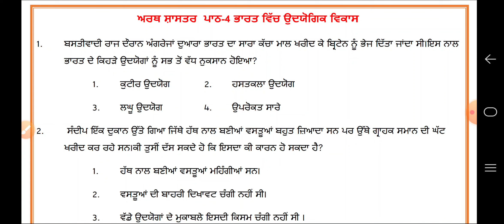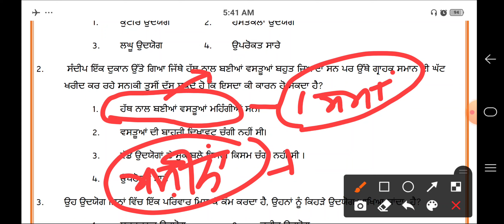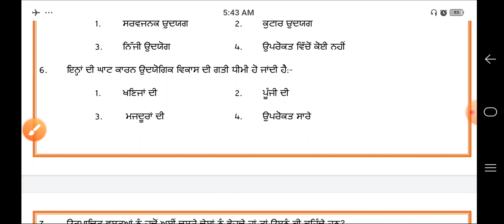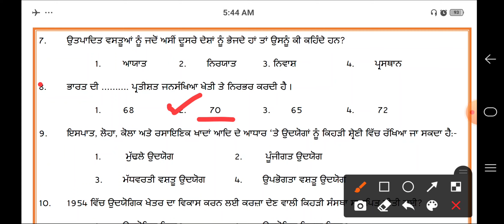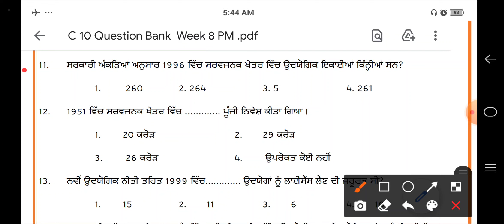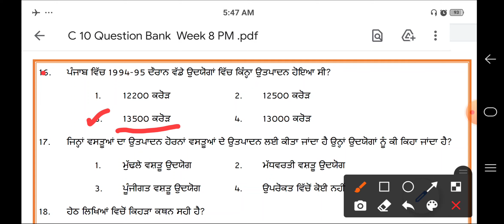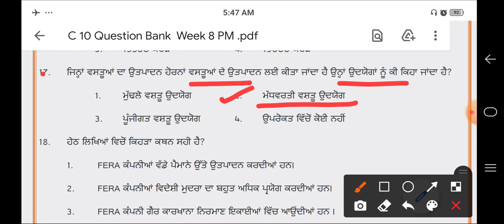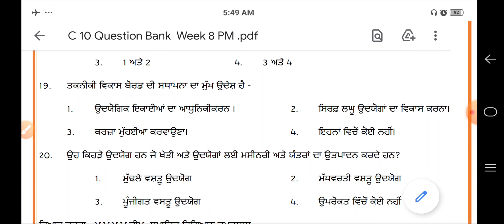| NAS TEST week - 8. ਲਈ ਤਿਆਰੀ | ਭਾਰਤ ਵਿੱਚ ਉਦਯੋਗਿਕ ਵਿਕਾਸ | ਮਹੱਤਵਪੂਰਨ ਪ੍ਰਸ਼ਨ |